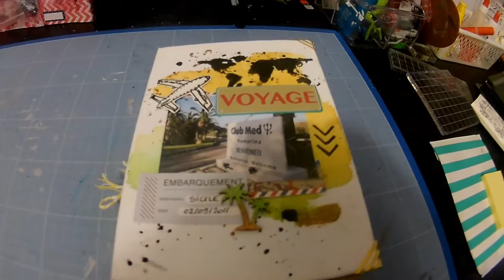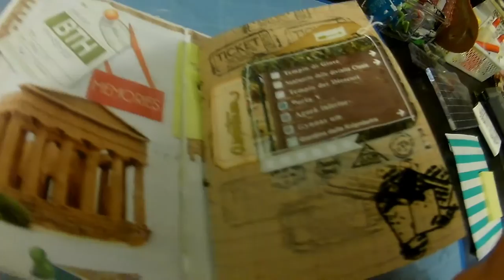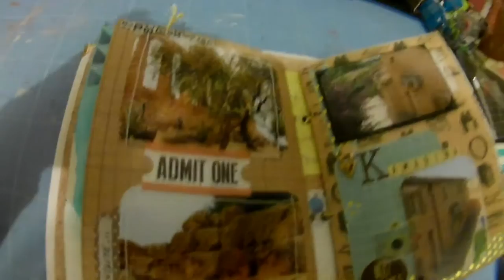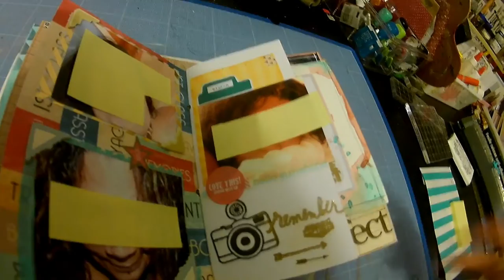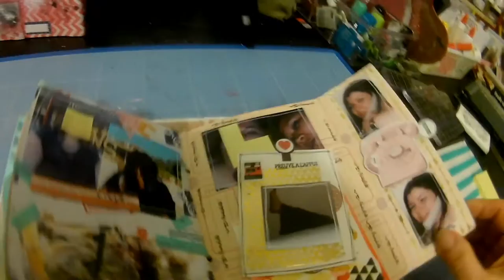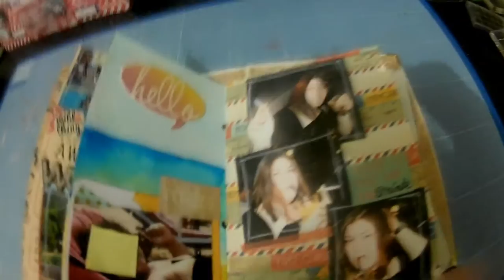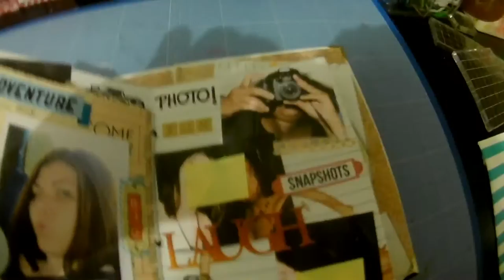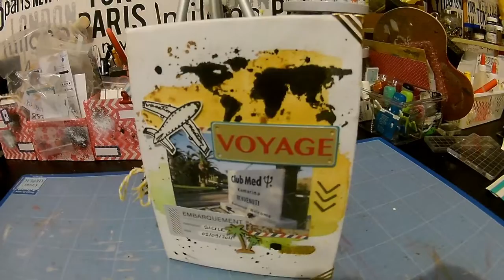[My Scrap World] -Album Sicile d'après tuto de Karine Cazenave